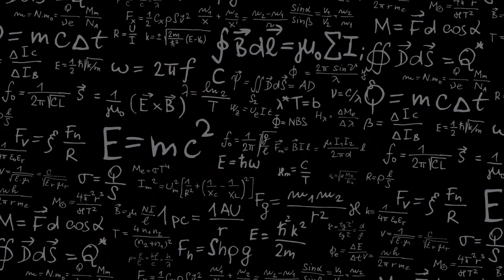Invocaciones INDIVIDUALES o MULTIS, ¿cuál es mejor? Saint Seiya Awakening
La pregunta cada vez que invocamos, qué es mejor, hacer tiros individuales o hacer multis? lo respondemos hoy en Saint Seiya Awakening

Únete a La Logia de los Santos Mojados para acceder a sus beneficios: